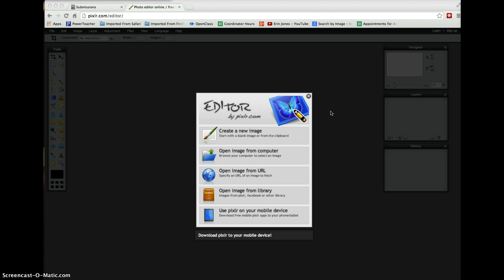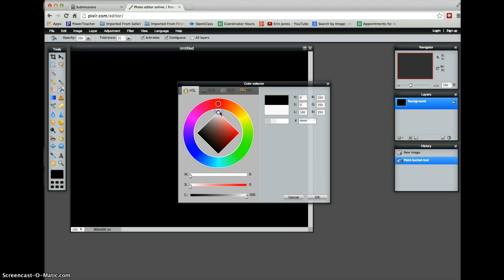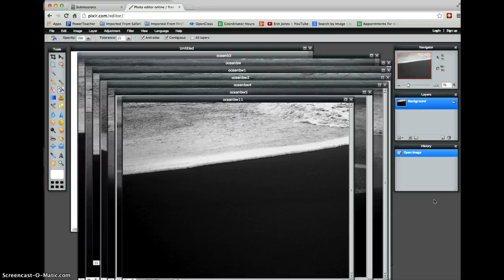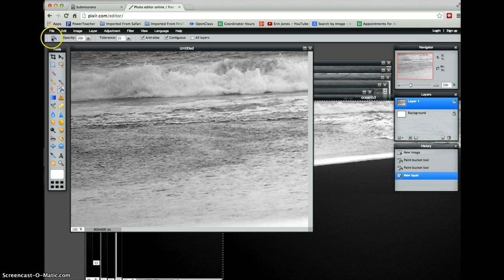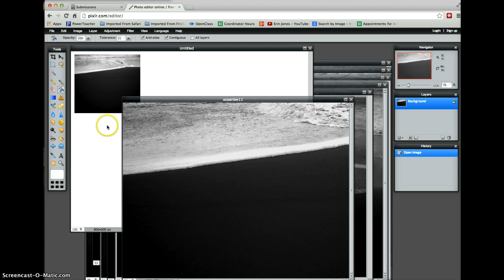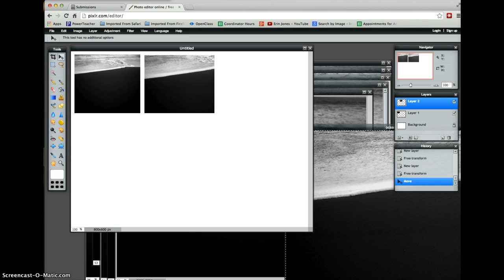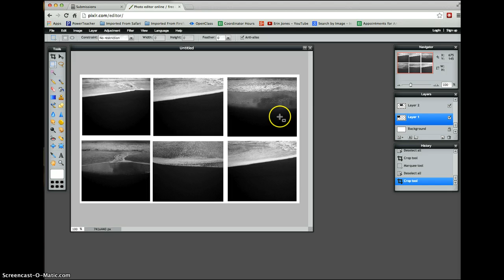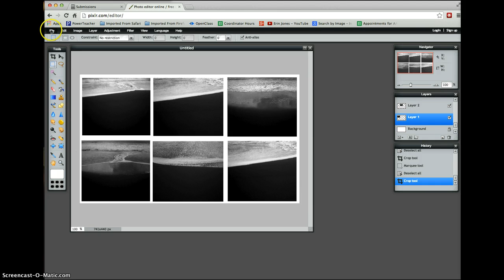Combining Multiple Images onto Layers in Pixlr.com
for Motion Studies, Triptych, and other projects